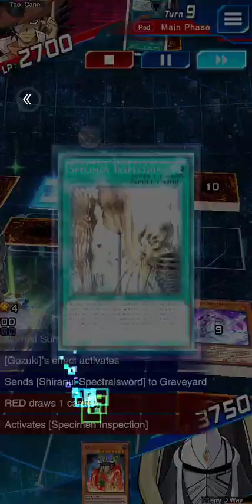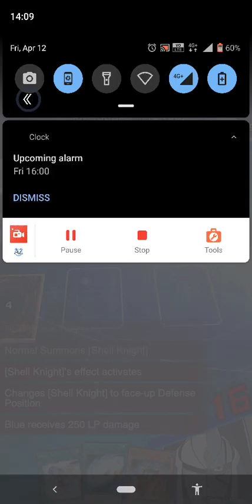(4wrong press buttom)DDZ test VS Tae_Cann(US cheatID026-992-378)fossil∝damage+destroy+fusion deck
This opponent using the cheat software to look all cards on my hand and the next drawing. And he using the infinte timing to think every my steps that made me wait to long. As you know the waiting time would waste my true dueling times(because I'm not use cheat software).

I never faced the fossil fusion using the damage+destory+drawing every times. Whatever I took a few decision about it in the first 8turns, thought that he was not the strong player.

The match will be win by me but I had no time(less then 5s for one step) to do much more decision on graveyard+opponent monster effect+banished monster+covered spell/trap zone+how many cards on my deck. So I pressed the wrong buttom 4times quickly for the benefit to the opponent. The last wrong press buttom that I changed to lose1000ATK on my monster that made me lost accidentally.

And the one more mistake :
At 27turns, I forgot to know the chain block will exit in the battle step.
The opponent monster attacking "trap banished the monster", so the target was gone and changed attack to the new target in the same battle step but the new attacked target can't active "special monster from graveyard efftect" because the monster zone was fullfill in the same time.

What an awesome counter match but the wrong pressed buttom by me and the cheating opponent!

If you feel my video useful, follow and like it or donate to 仁愛堂 Thanks!
如果我製作的影片對你有幫助的話,就不要客氣,可以的話請您捐贈少許善款給"仁愛堂"
本人沒有任何利益,只是想表達對慈善機構,比如"仁愛堂"的關愛.